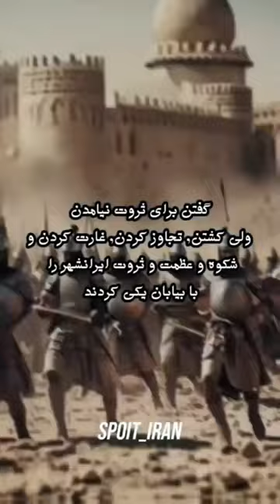رستم فرخزاد و ابی وقاص کانال ما رو ساب کنید